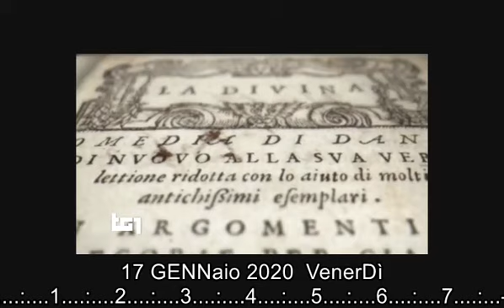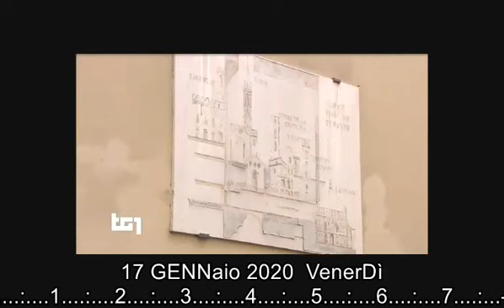DanteDIE 🌿📕 Nato iL "Dante Dì" (DIE/DAY) ** 25 marzo ** TG1 17 GEN 2020 Giornata Dante Alighieri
IL 25 MARZO È LA GIORNATA DI DANTE
IL 25 MARZO È LA GIORNATA DI DANTE - TG1 Andato in onda il: 17/01/2020
Il 25 marzo si celebra il "Dantedì'" , la giornata nazionale per celebrare il sommo poeta . La data scelta perché , secondo gli studiosi , coincide con l'inizio del viaggio nell'aldilà raccontato della divina commedia . Gianni Maritati

(DanteDIE) nato iL "Dante DAY" o Dante Dì ** 25 marzo ** TG1 17 GEN 2020 Giornata Dante Alighieri

CIVismo & ATO
etimologie colorabili